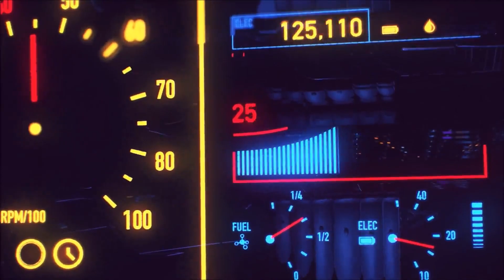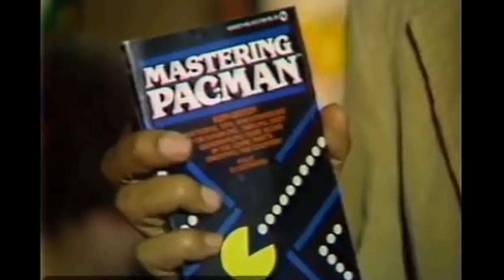Playing the Greatest Games of All Time | Pac Man 1980 Namco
Lets Play some Pac Man - One of GREATEST Retro Arcade Games EVER Created! Take a Trip Back to the 80's - Vintage Pop Culture Tribute